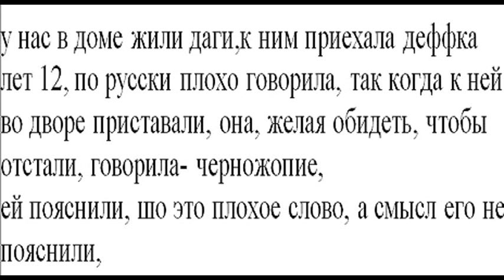отличие минимальной пенсии и GIS в Канаде